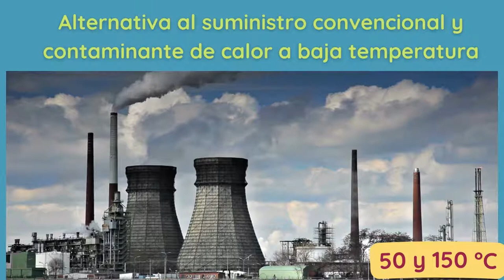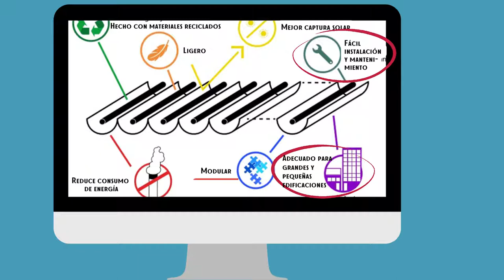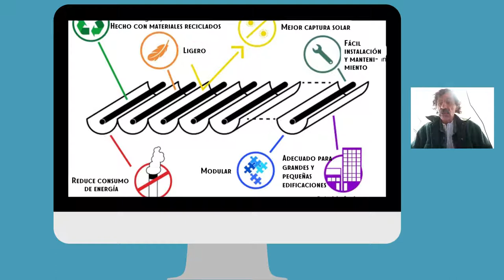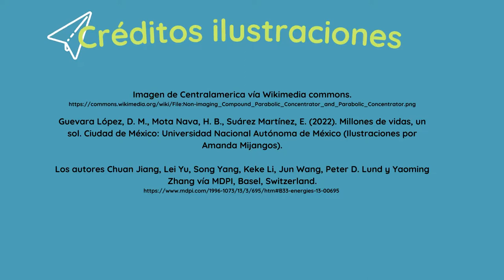Planta termosolar ultraligera para la industria – P66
Cápsula informativa sobre el proyecto “Reflectores ultraligeros para centrales solares térmicas a concentración”, proyecto P66 del Centro Mexicano de Innovación en Energía Solar.

Este proyecto es liderado por el Dr. Yuri Nahmad Molinari, profesor investigador en la Facultad de Ciencias de la Universidad Autónoma de San Luis Potosí (UASLP), con financiamiento de fondos CONACYT.